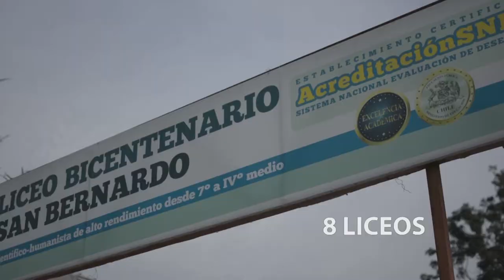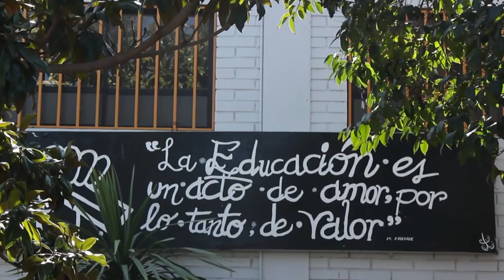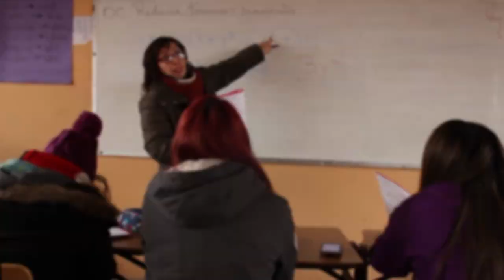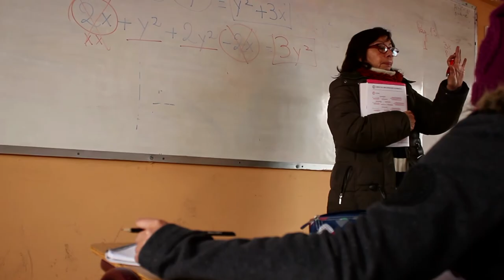7 LICEO DE ADULTOS PUCARÁ DE CHENA